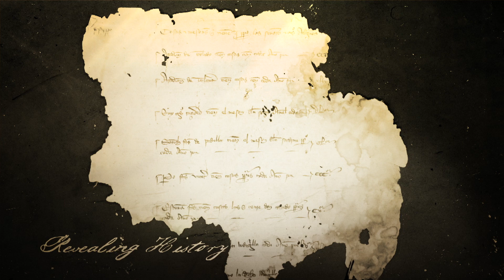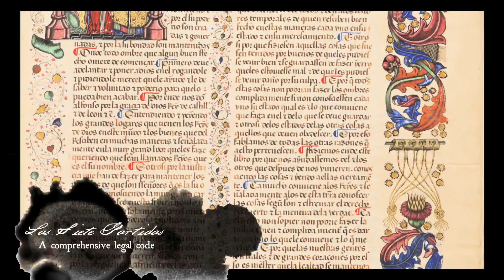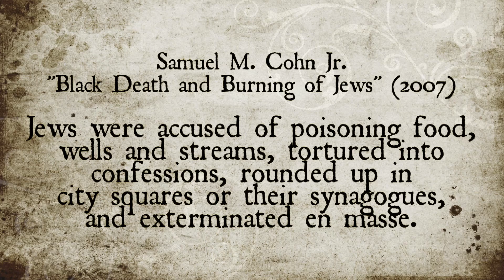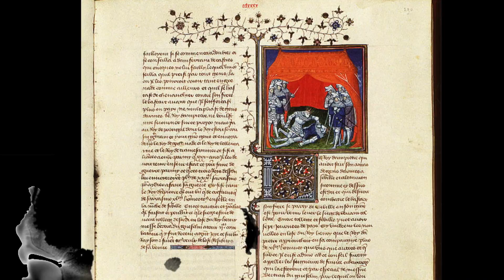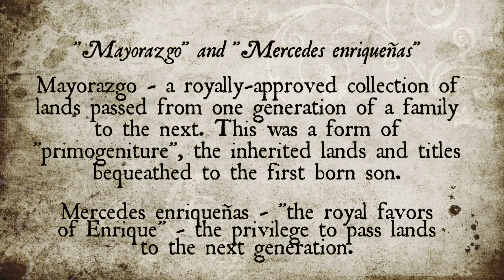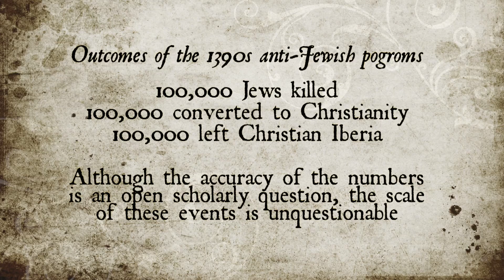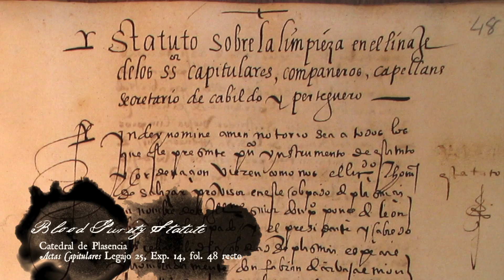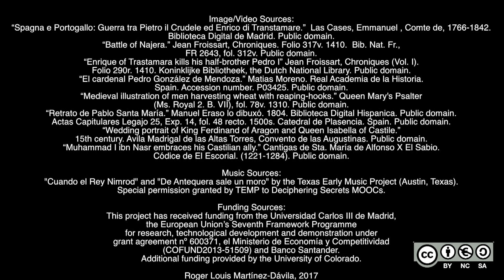Deciphering Secrets MOOCs: Catholic Spain and the Nasrids (1212-1502)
This introductory lecture explores Catholic Spain after 1212 and includes details about King Alfonso X "The Wise" of Castile and Leon, Las Cantigas de Santa Maria, mudejar art and architecture, the Spanish Reconquista, the anti-Jewish pogroms of the 1390s, the Nasrids as a client kingdom of Christian Castile, the unification of Catholic Spain under Isabel and Fernando (1479), and the expulsion of the Jews (1492) and Muslims (1502).

This video lecture is a part of the Deciphering Secrets series of Massive Open Online Courses by Professor Roger L. Martinez-Davila of the University of Colorado (USA) and the Universidad Carlos III de Madrid. Learn more about our free Deciphering Secrets MOOCs

This CONEX project has received funding from the Universidad Carlos III de Madrid, the European Union’s Seventh Framework Programme for research, technological development and demonstration under grant agreement nº 600371, el Ministerio de Economía y Competitividad (COFUND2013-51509) and Banco Santander.